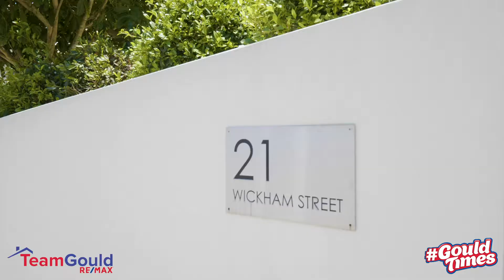3/21 Wickham Street, Morningside